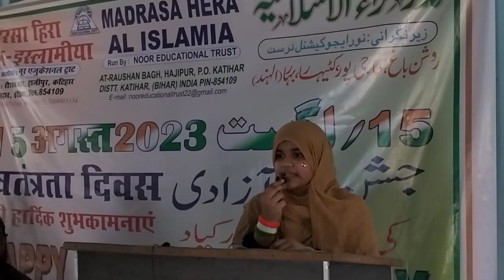English Speech| 15 August | Madrasa Hera Al Islamia Roshan bag Hajipur Katihar Bihar India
Director Enamul Haque Madani
Madrasa Hera Al Islamia Roshan bag Hajipur Katihar

assalamu alaikum

15August